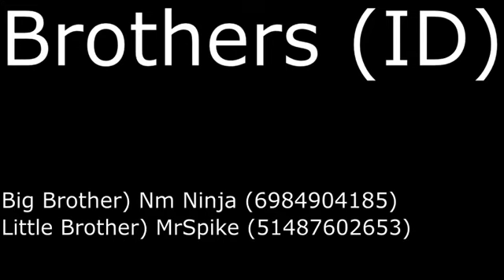Brother VS Brother Pubg Mobile Montage Fr, Cradles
Time Between (1pm & 6pm)
Playing/Brother in this video
MrSpike -ID- (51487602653) - Little Brother
NM NINJA -ID- (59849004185) - Big Brother
This Video Was Made By = SpecsWay/Rhuaan Klaasen
Pubg Account - Freeree -ID- (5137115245)